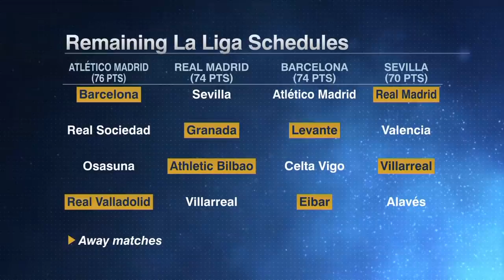La Liga title race: Why Atletico Madrid needs to triumph more than Real or Barcelona | ESPN FC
The title race in La Liga continues to be a roller coaster, with the latest twist coming out of Athletic Bilbao's win vs. Sevilla, Julen Lopetegui's dark-horse title challengers who are now six points adrift of leaders Atletico Madrid with four matches to play. ESPN FC's Sid Lowe joins the show to delve into the final four weeks of the narrowest title race in Europe.

0:00 The state of the race after Sevilla's loss to Bilbao.
1:00 Who has the advantage between Atletico Madrid, Real Madrid and Barcelona?
2:55 Which team needs to win La Liga the most?